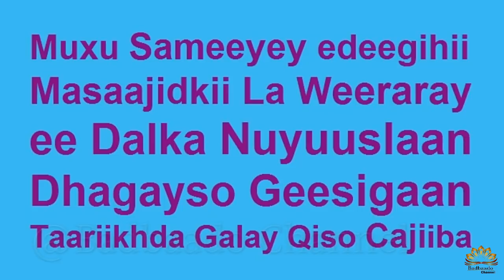Geesigii taariikhda Galay wuxu cayrsaday ninkii masaajidka weeraray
Dhagayso sida uu Hubka ooga Qaatay